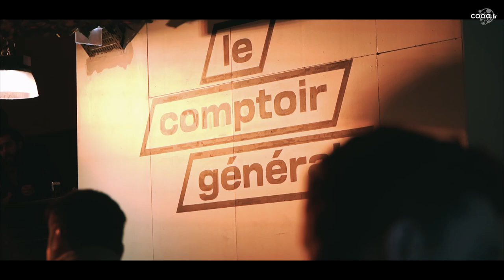Samir Invite ses Potes #4 au Comptoir Général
REPORT : Retour sur la soirée Stand Up "Samir invite ses potes #4" qui a lieu au Comptoir Général à Valence 😉